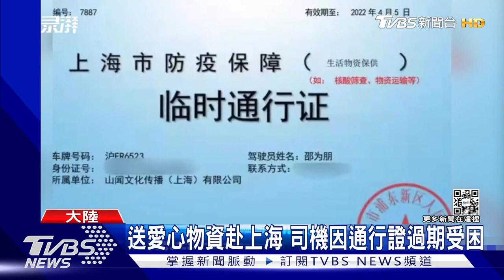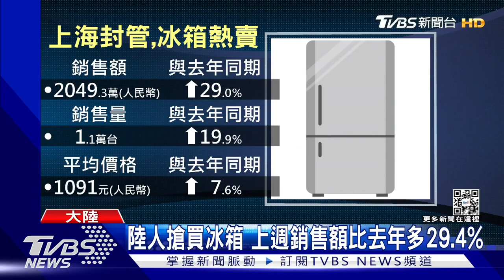上海封控19天 卡車司機回不了家 路邊搭灶煮飯｜TVBS新聞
大陸上海從上個月28號進入分區控管，只是15號通報新增確診，還是多達2萬3072人；而且大陸媒體發現，有一群卡車司機，因為上海封控回不了家。而且他們一度只能在路邊搭灶煮飯，而且還是靠自帶食物度日。還好有司機聰明，打開抖音直播，除了呼朋引伴一起吃飯，也引起媒體關心報導，讓他們現在至少能靠愛心物資能生活。